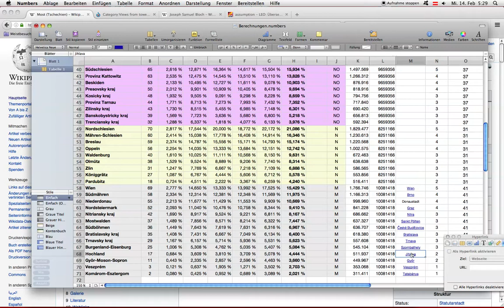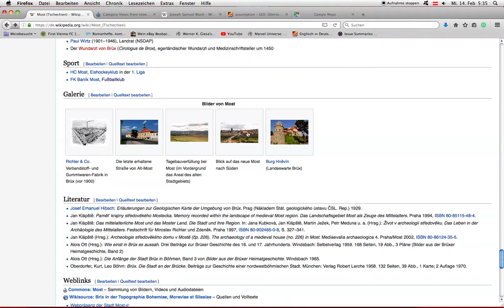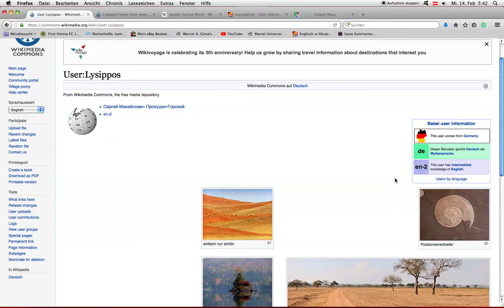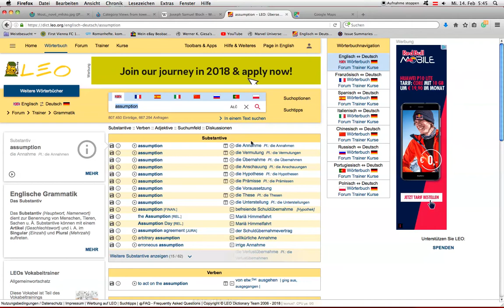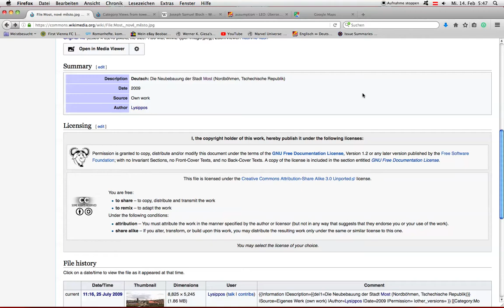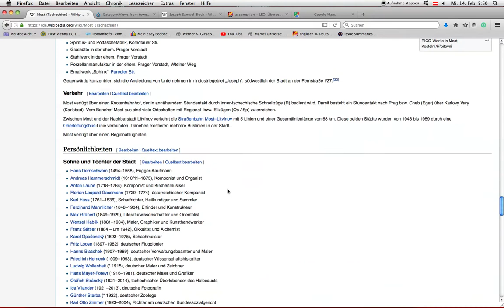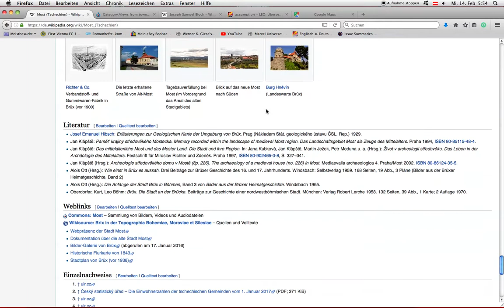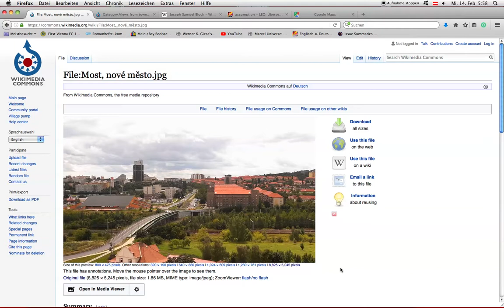Lurchies and their miniature terrain tables, 14th February 2018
Using Most (Brüx) as an example.